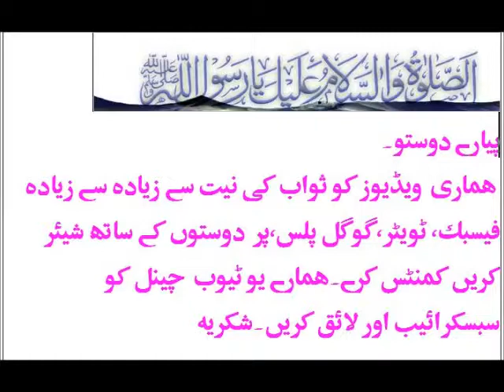NOOR WALA AAIA HA NOOR LAY KR AAIA HA BY IJAZ AHMED QADRI DUBAI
NOOR WALA AAIA HA NOOR LAY KR AAIA HA BY IJAZ AHMED QADRI MUSTAFIE  Hajira AZAD Kashmir